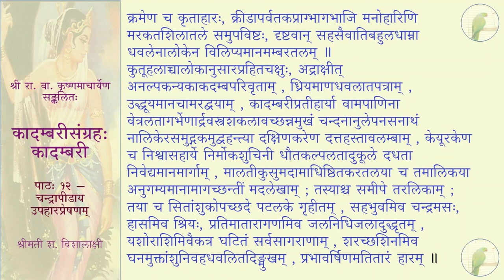कादम्बरीसङ्ग्रहः (पूर्वभागः) - कादम्बरी - पाठः १२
पाठः १२ — चन्द्रापीडाय उपहारप्रेषणम्